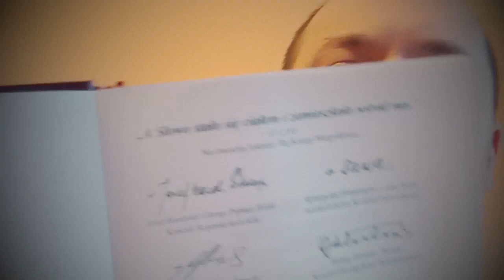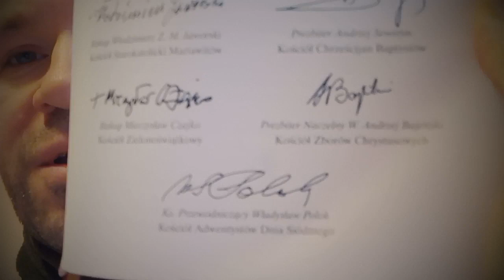Powody dla których nie jestem świadkiem Jehowy J025 Zielone Niwy